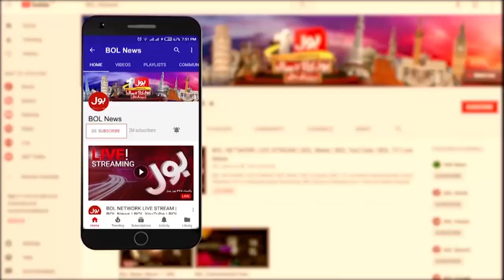Sheikh Rasheed Meets British High Commissioner | Breaking News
British High Commissioner | Sheikh Rasheed Today | Sheikh Rasheed News | Sheikh Rasheed Speech